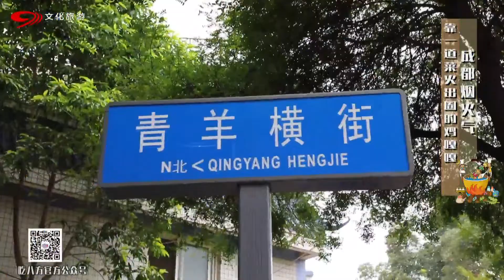成都特色酸酸鸡，鸡肉脆弹酸甜，中午卖完就收摊【吃八方】